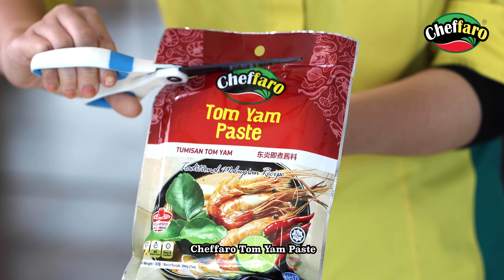Cheffaro Thai Style Fried Noodles